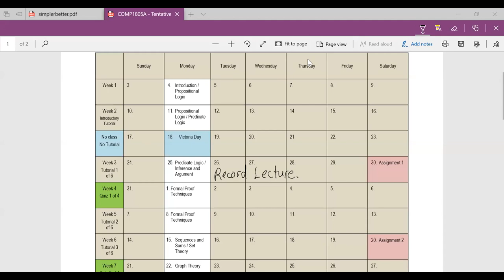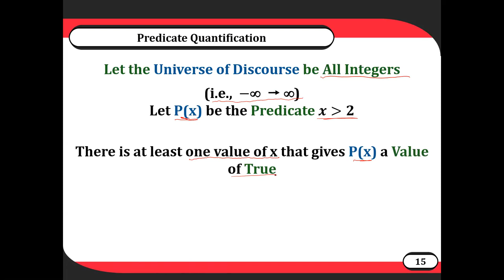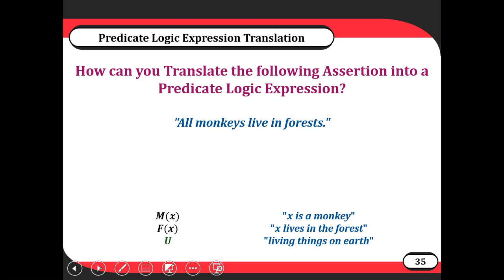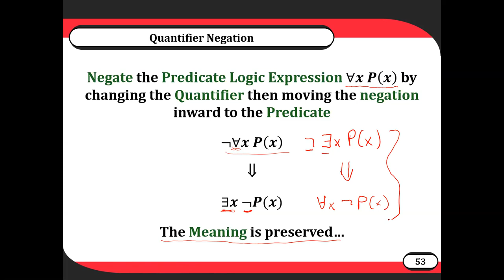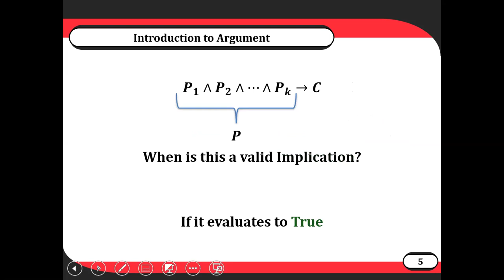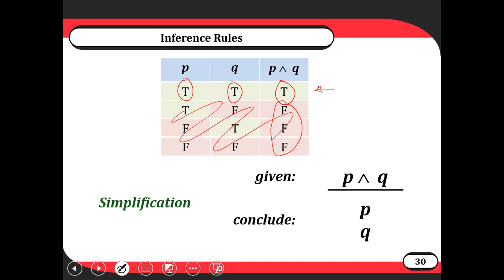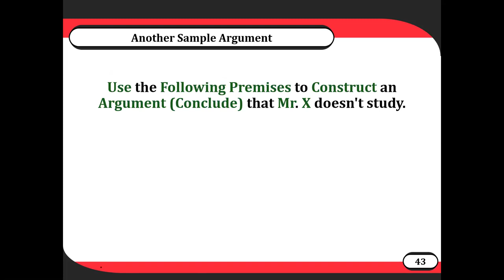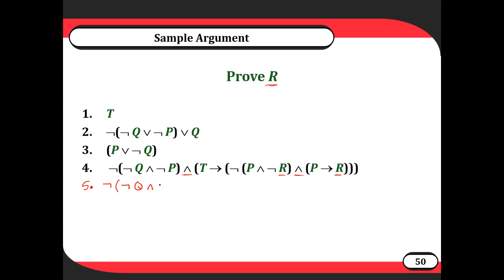COMP1805 Live Lecture 3 (May 25th)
Predicate logic, inference and argument